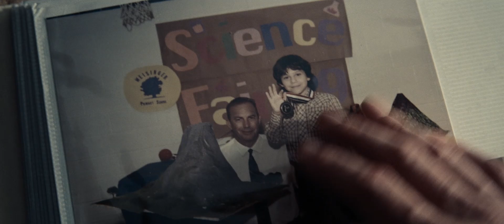EL HOMBRE DE ACERO - Trailer 1 "Jonathan Kent" HD subtitulado - Oficial de Warner Bros.